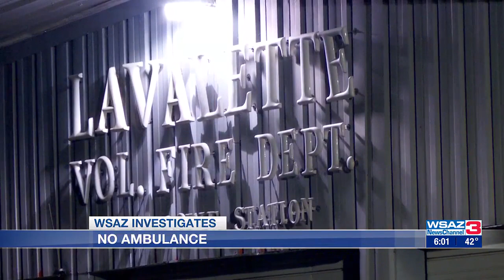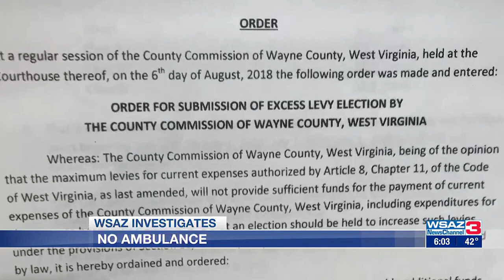WSAZ Investigates | County to roll out ambulance solution